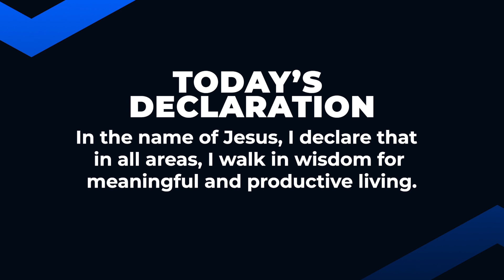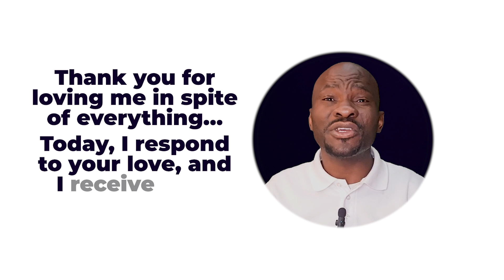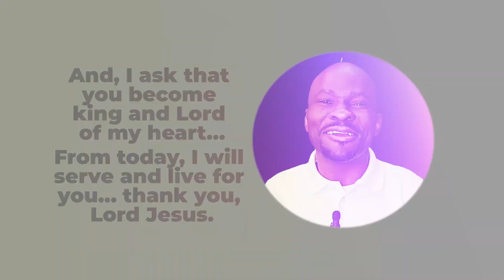THE RIGHT PRIORITIES (Part 2) | Dr Sule Emmanuel | Inspirational Daily Devotional | JESUS EVERYDAY